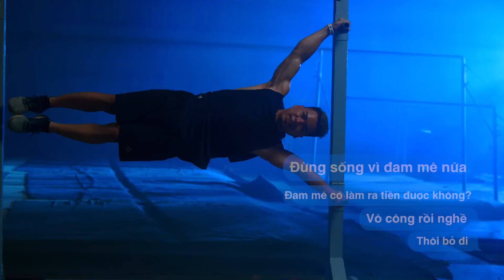Red Bull – Thổi bùng “chất thép” của Thể Thao Đường Phố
Không thể đánh bại tinh thần thể thao đường phố!
Thất bại, chấn thương không thể cản bước người nghệ sĩ đường phố thực thụ! Họ đã dám húc tung thách thức & vượt qua mọi giới hạn để đạt đến vinh quang. Còn bạn thì sao?

Cùng Red Bull tiếp năng lượng tích cực để thổi bùng chất "thép" của Nghệ Thuật Thể Thao Đường Phố! Và "cháy" hết mình cùng các “Nghệ Sĩ Đường Phố” tại GALA vinh danh Đấu Trường Đường Phố trên HTV7 lúc 22h45 ngày 13/01/2021.

Charge ahead with your Positive Power!